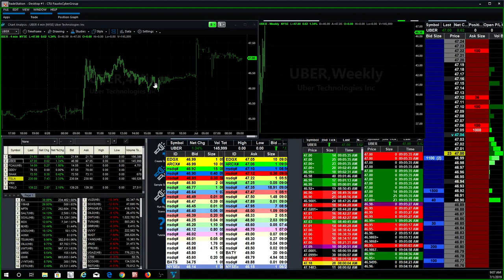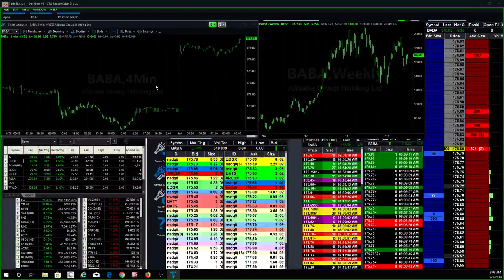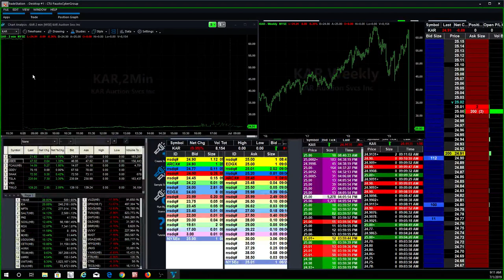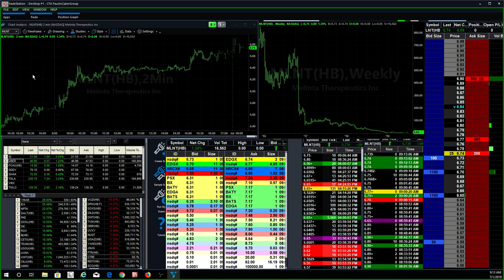Day Trading on the 1st of the Month